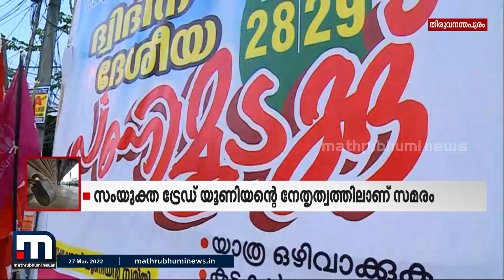48 മണിക്കൂർ ദേശീയ പണിമുടക്ക് അർധരാത്രി മുതൽ; സംസ്ഥാനത്ത് അവശ്യ സർവ്വീസ് ഒഴികെ സ്തംഭിക്കും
കേന്ദ്രസർക്കാരിന്റെ തൊഴിലാളി വിരുദ്ധ നയങ്ങളിൽ പ്രതിഷേധിച്ച് രാജ്യത്തെ ട്രേഡ് യൂണിയനുകൾ ഇന്ന്
അർധരാത്രി മുതൽ രണ്ടുദിവസത്തേക്ക് പണിമുടക്കുന്നു.

Happy viewing!